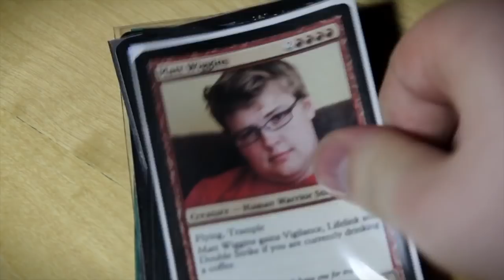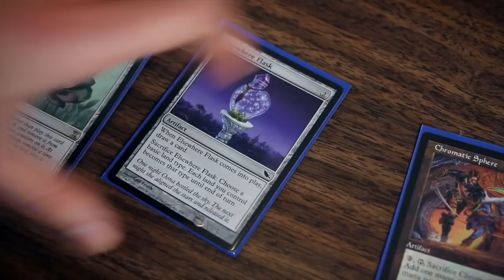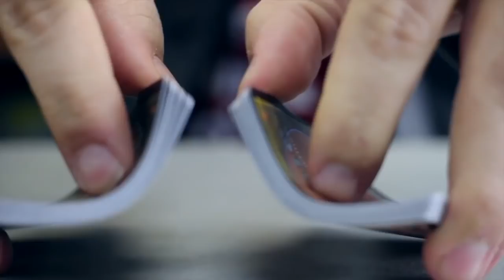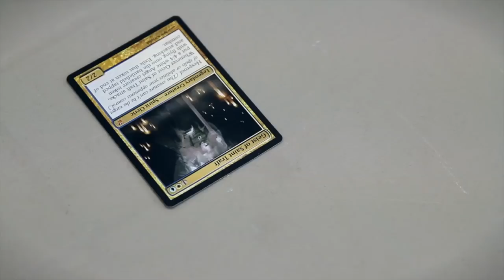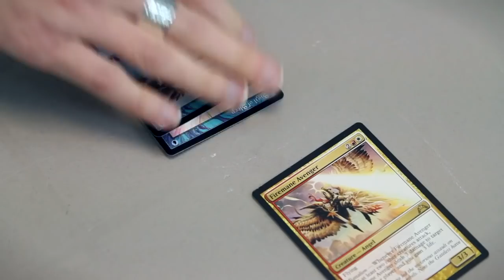Friday Nights - The Return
LoadingReadyRun returns with a new episode of their series 'Friday Nights'